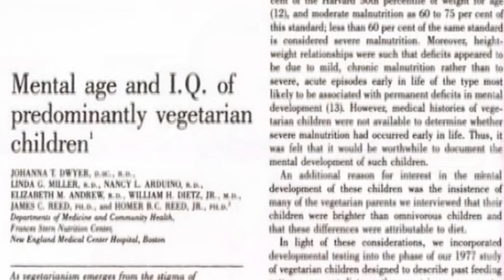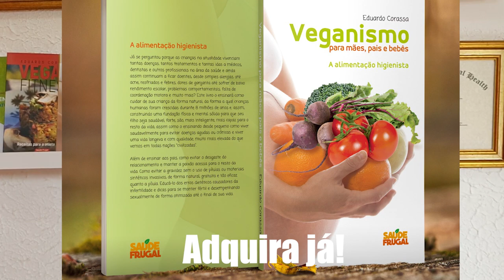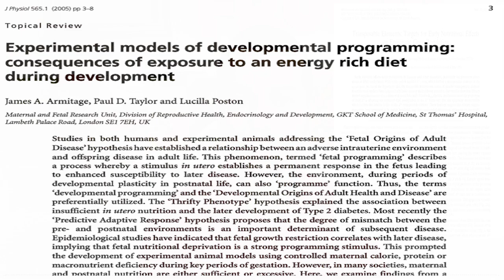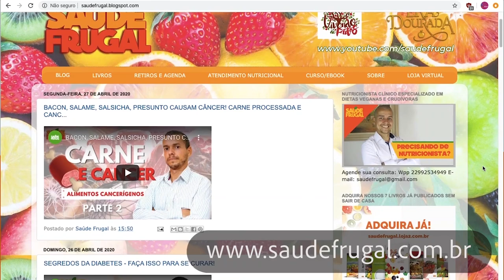COMO ALIMENTAR SUA CRIANÇA! Alimentação materno infantil para grávidas, bebes e jovens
Alimentação para crianças é sempre um tópico polemico, ainda mais quando falamos de não consumir carne. A maior parte das pessoas acredita que a criança irá crescer deficiente, entretanto, existem dados científicos para embasar que alimentação vegetariana é suficiente e adequada para crianças e mães quando devidamente planejada. Aprenda mais sobre nutrição materno infantil vegetariana e a importancia de se prevenir de petroquímicos, na geração da sua criança, prevenindo reprotoxicidade. Alimentação infantil vegetariana é o tópico deste vídeo produzido pelo nutricionista Eduardo Corassa.